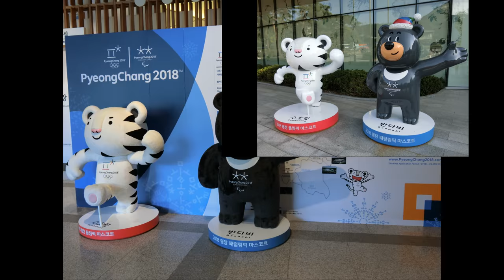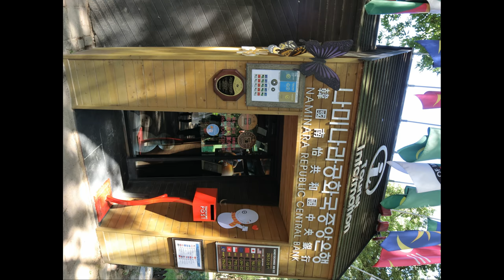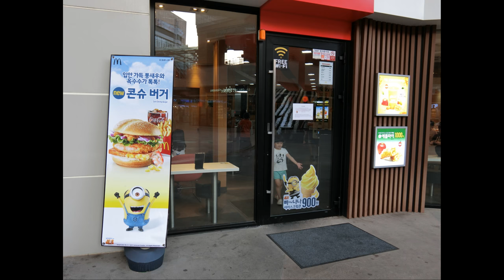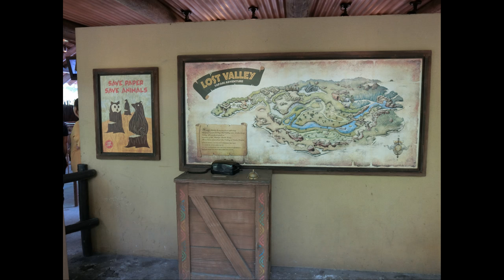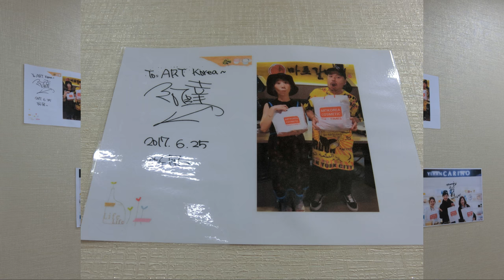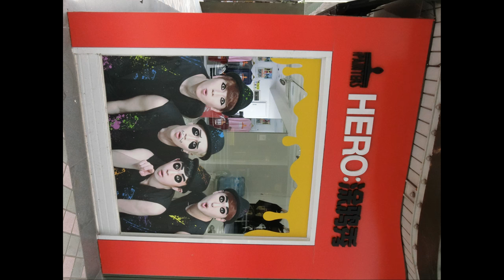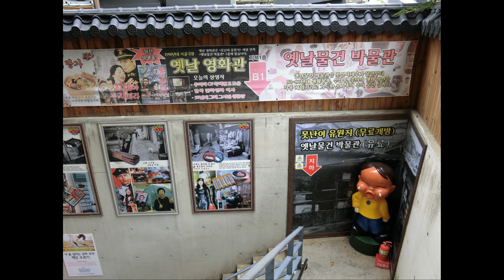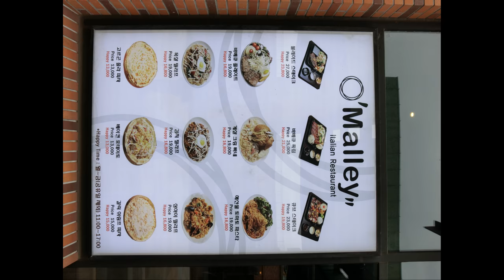2017韓國首爾相片集 Seoul, Korea Travel photos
重新傳HD格式，簡介和相片放在這邊喔～